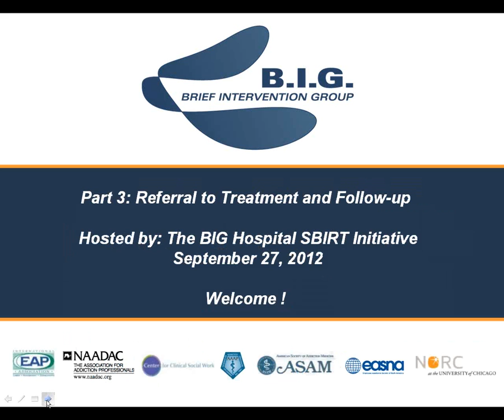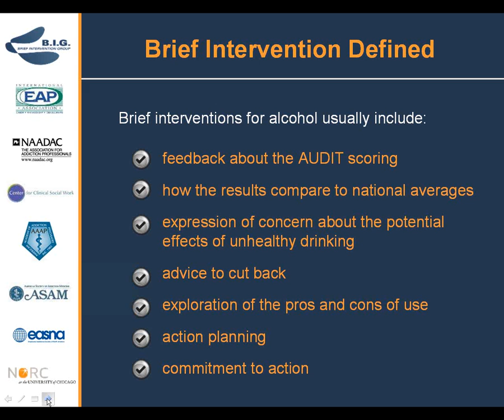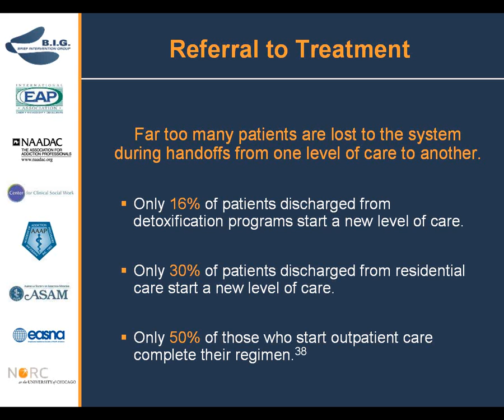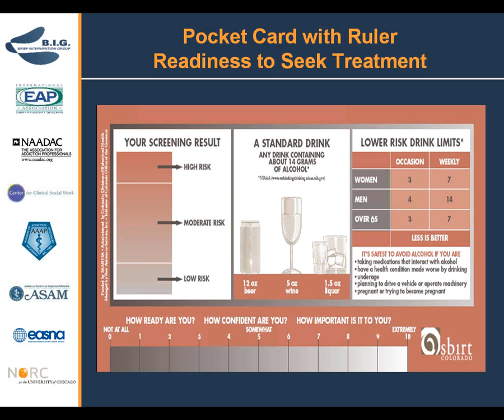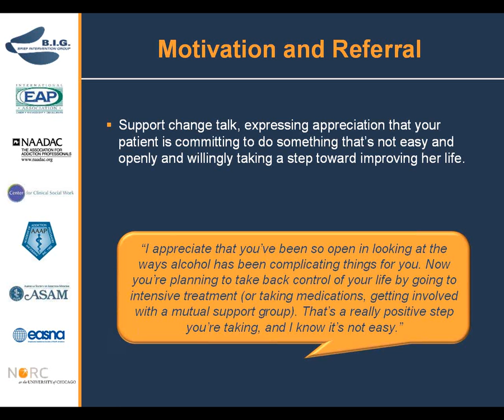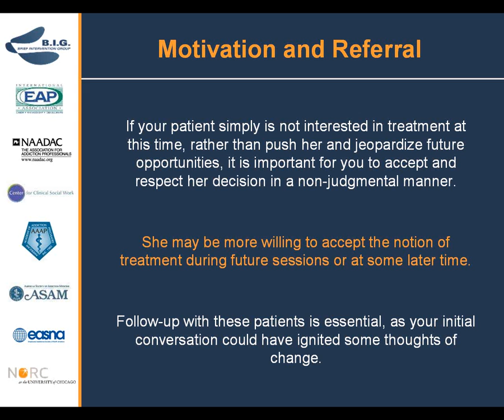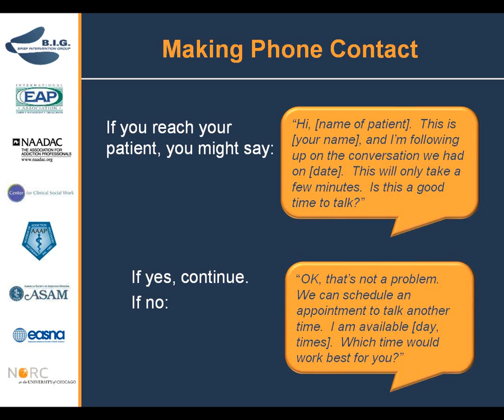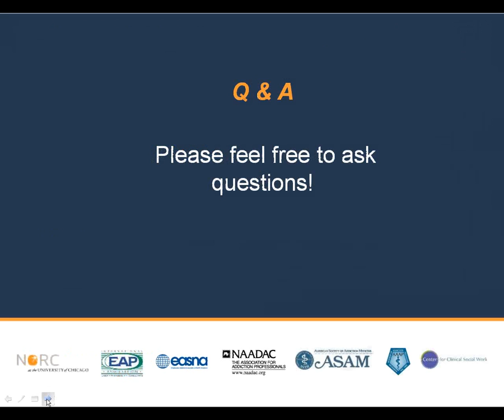Health Professional's Guide to SBIRT: An Introduction to Identification & Early Intervention Pt 3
Participants learn how to provide referral and facilitate linkages to treatment using MI strategies and to provide continuing care/follow-up for patients who screen at risk.